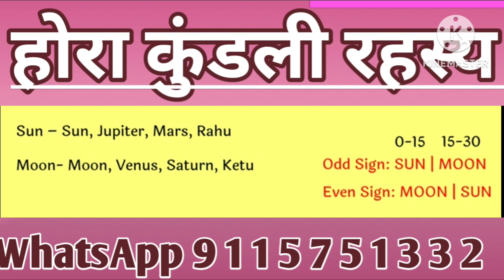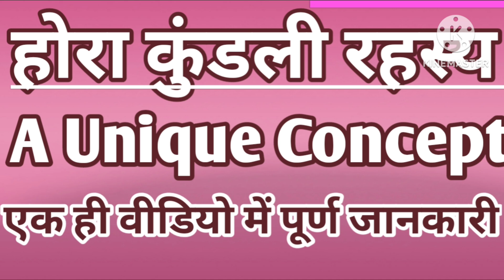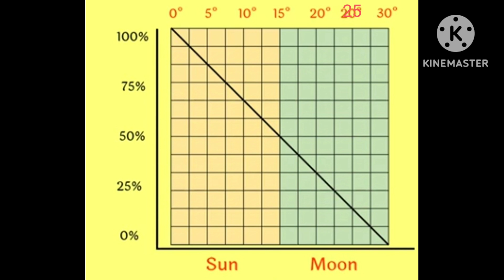होरा कुंडली से जाने जन्म कुंडली में धन की वास्तविक स्थिति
धन के लिए देखें होरा कुंडली के रहस्य एक संपूर्ण विधि द्वारा जाने धन की वास्तविक स्थिति होरा कुंडली क्या होती है होरा कुंडली कैसे बनती है होरा कुंडली से क्या देख सकते हैं होरा कुंडली देखने का एक संपूर्ण फार्मूला Vedic Astrology एस्ट्रोलॉजी ऑनलाइन कोर्स Beginners के लिए फ्री उपलब्ध है।